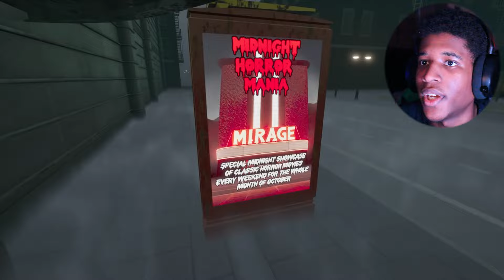NEVER WORK THE NIGHT SHIFT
Welcome to another Youtube video in today's video we have Massacre at the mirage gameplay HOPE YALL ENJOY! Have a good day!

Just a kid wit a pc and a dream